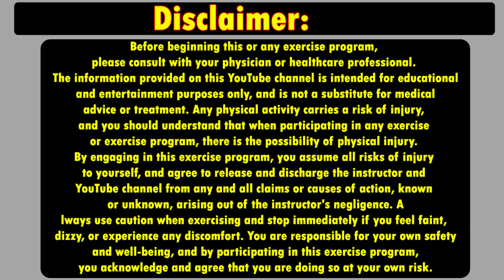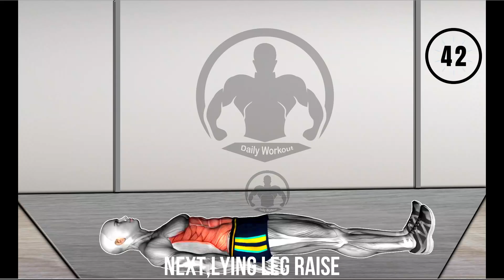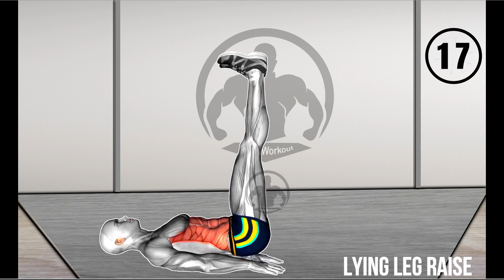How to Lose Your Belly Fat in 7 Days | Lose Belly Fat in 7 Days mizi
Are you tired of looking in the mirror and feeling unhappy with your belly fat? Are you ready to take action and start seeing real results? Look no further, because in this video, we will show you how to lose your belly fat in just 7 days!

We will provide you with actionable tips and tricks that you can implement into your daily routine to help you shed those extra pounds and slim down your midsection. From diet to exercise, we will cover everything you need to know to achieve your belly fat loss goals.

Our expert fitness and nutrition coaches will guide you through a step-by-step plan that is easy to follow and effective. You'll learn about the best foods to eat, the most effective exercises to do, and even some helpful lifestyle tips that will aid in your weight loss journey.

By the end of this video, you will have all the tools you need to get started on your belly fat loss journey. No more excuses - it's time to take control of your health and achieve the body you've always wanted.

So sit back, grab a notebook, and get ready to learn how to lose your belly fat in just 7 days!

Included Chapter in the Video:
0:00 SEATED FLUTTER KICKS
0:47 SEATED FLUTTER KICKS
1:44 scissors kick
2:42 Air twisting crunch
3:40 lying leg raise
4:37 bodyweight knee thrust

𝗡𝗼𝘁𝗲: 𝗜𝘁 𝗶𝘀 𝗮𝗴𝗮𝗶𝗻𝘀𝘁 𝘁𝗵𝗲 𝗿𝘂𝗹𝗲𝘀 𝘁𝗼  𝐫𝐞𝐩𝐮𝐛𝐥𝐢𝐬𝐡𝐢𝐧𝐠
 𝗰𝗼𝗻𝘁𝗲𝗻𝘁 𝗳𝗿𝗼𝗺 𝘁𝗵𝗶𝘀 𝗰𝗵𝗮𝗻𝗻𝗲𝗹 𝘄𝗶𝘁𝗵𝗼𝘂𝘁 "𝗗𝗮𝗶𝗹𝘆 𝗪𝗼𝗿𝗸𝗼𝘂𝘁'𝘀" 𝗽𝗲𝗿𝗺𝗶𝘀𝘀𝗶𝗼𝗻.

1) This video has no negative impact.
3)  It is not transformative in nature.